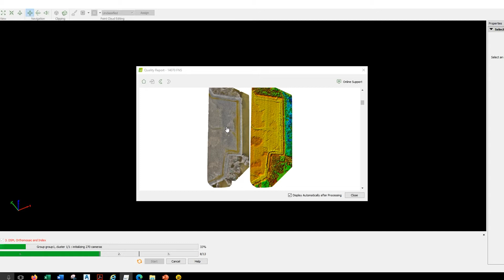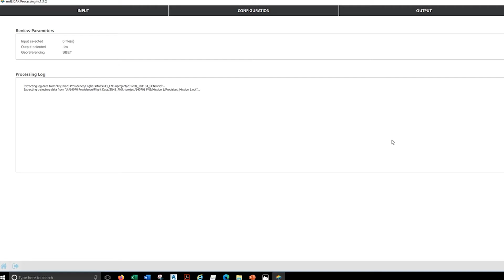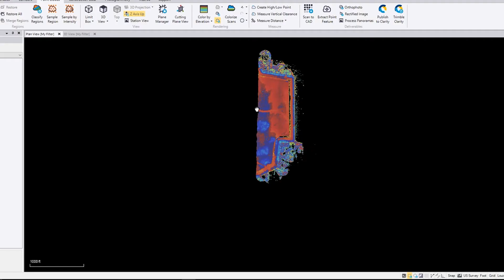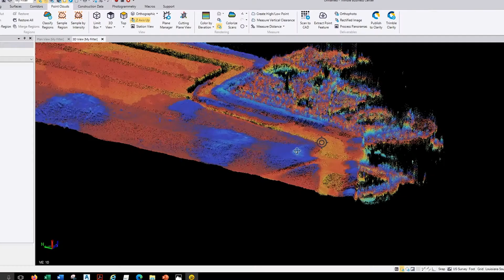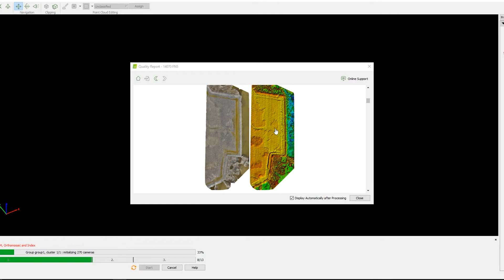Down to Earth The Marsh Episode 3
Down to Earth, a surveying reality series, journeys into the remote wilderness of the Southern Louisiana wetlands, to follow surveying and engineering firm, Morris P. Hebert, Inc. (MPH,) as they use drone surveying equipment from Microdrones to verify fill levels in a marsh restoration project.

For this project, we learn that coastal Louisiana faces some of the highest land loss rates in the world due to both natural and manmade factors. To help prevent further land erosion, extensive coastal protection and restoration plans are underway. Part of these efforts include marsh creation projects, to quickly restore wetlands, expand habitats and help prevent future land loss.

MPH was tasked with surveying over 200 acres of a marsh restoration project to analyze pre and post conditions. They’ll need to determine if quantities of fill material meet the design specifications that were set forth for the restoration. This 3-part series of Down to Earth follows the MPH team as they deploy drone LiDAR and the use of an airboat to conduct the survey with minimal environmental disturbance.

The final episode in the series is set in the Houma, Louisiana offices of MPH, where their R&D and Training Coordinator, Lee Drennan, processes and visualizes the LiDAR data to create a point cloud and orthophoto of the marsh restoration project.